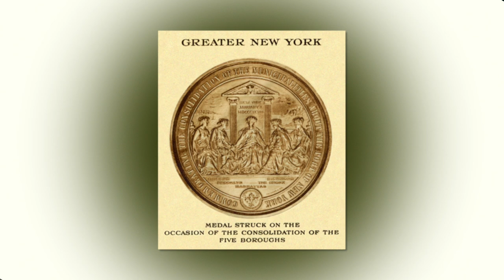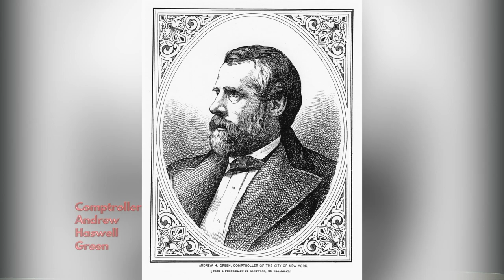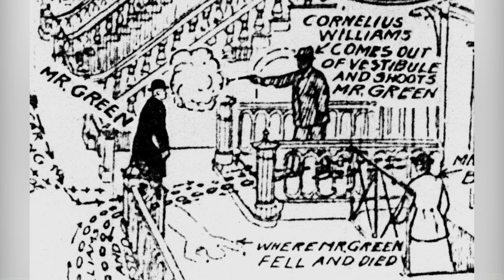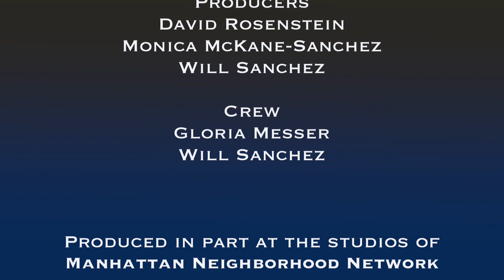Michael Miscione, Manhattan Borough Historian, is the guest.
In 2006, Michael Miscione was appointed by Borough President Scott Stringer to be the Manhattan Borough Historian. For the past twenty years Mr. Miscione has fought to raise awareness for Andrew H. Green, the unsung city planner who was the mastermind of the consolidation of today's five-borough city. Host Barry Schneider discusses the development of the Andrew Haswell Green Park located on East 60th and the East River with Mr. Miscione.